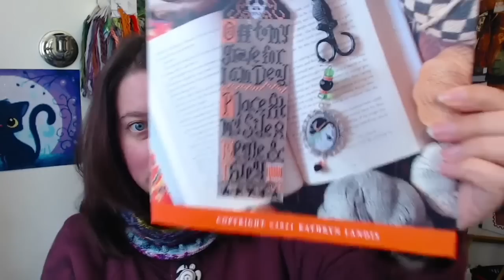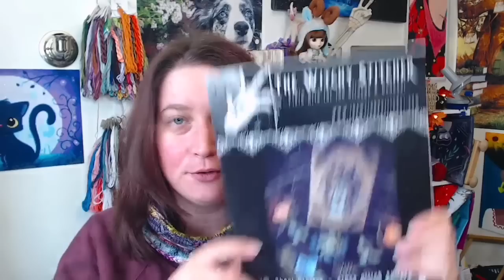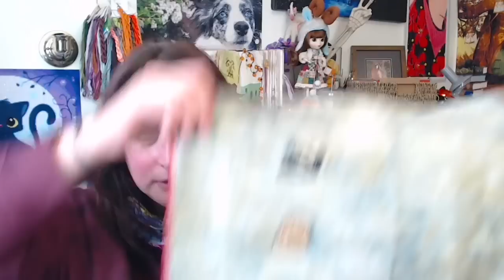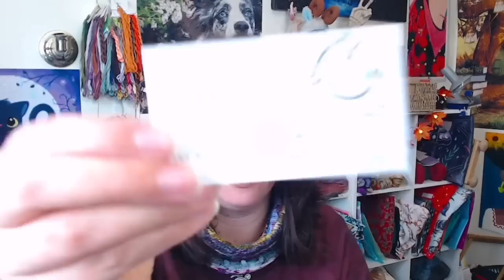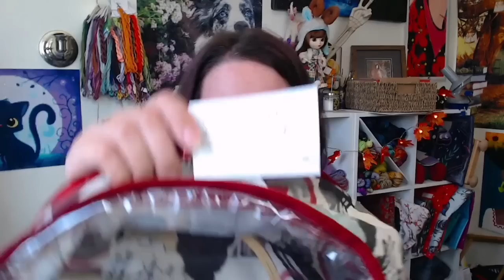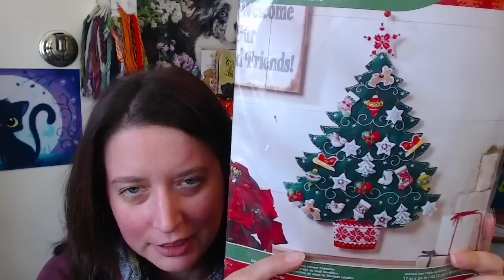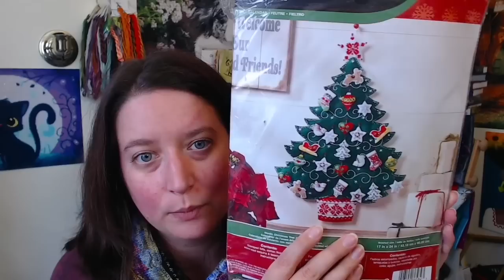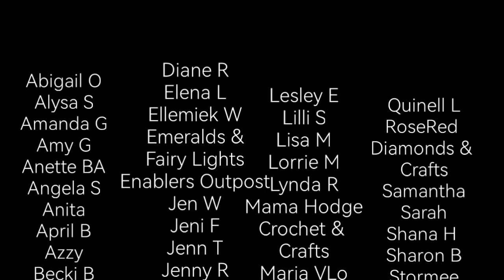Flosstube #112: FFO & Lots of Happy Mail!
I forgot to wrap up talking about MMIWG2S - We raised quite a lot of money! Thank you to everyone who participated. It warms my heart knowing that we've done some good, but there is still more work to be done. Please make sure to follow the mmiw hashtag for more ideas on how to help beyond the Marathon.